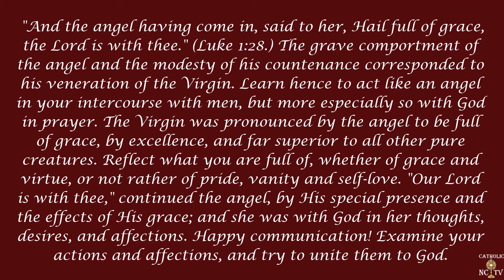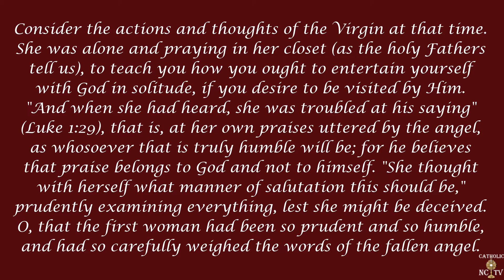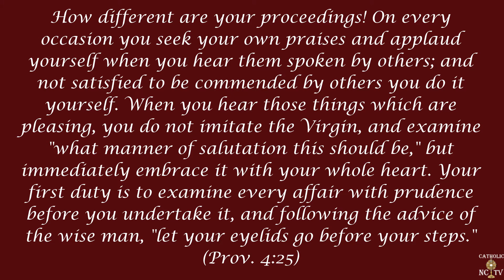Tuesday of the 2nd Week of Advent Daily Meditation | Catholic NC TV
At Catholic NC TV, our goal is to spread the knowledge of the Catholic Church to people who do not know about it, by making educational and easy-to-understand videos for all people. Our medium of choice is YouTube, one of the most used websites in the world!